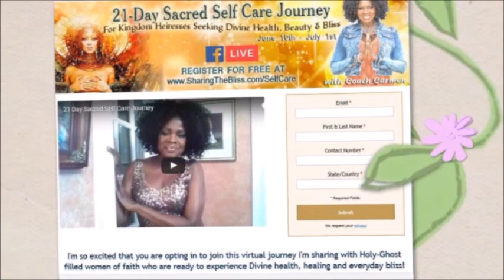Cooked Food and Your Waistline (+Raw Vegan "Prosciutto Ham")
You know when you're at a crossroad in your life. Maybe you're turning a certain age or perhaps your body is talking to you. If so you can't play around! You must choose or life will choose for you! HINT: Choose life and live!